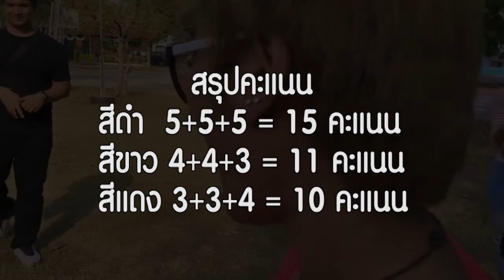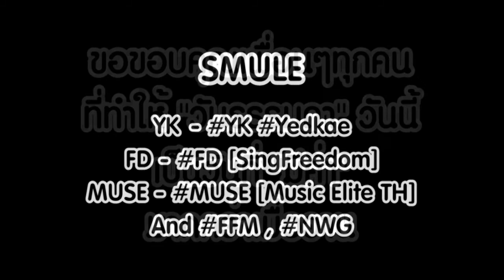กิจกรรมมีทติ้งสร้างความสัมพันธ์เพื่อน : กีฬาสี [ดำ ขาว แดง] #4 - ทีมที่ชนะก็คือ... (คลิปสุดท้าย)